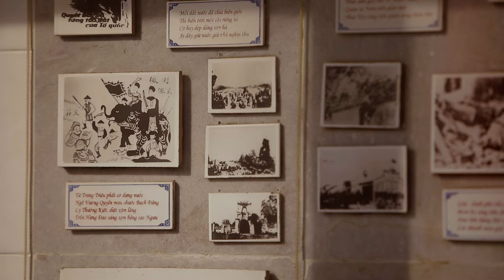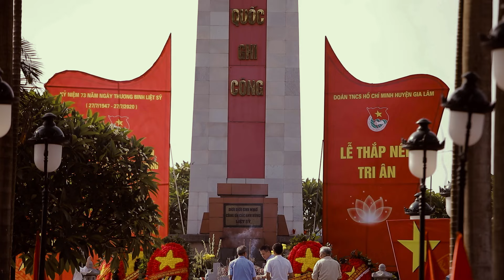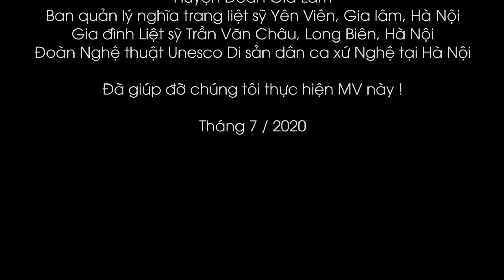Con Xin Ở Lại Nơi Này! - Lê Thanh Phong | Xúc động lễ đón hài cốt liệt sỹ Trường Sơn trở về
MV "Con Xin Ở Lại Nơi Này !" Ca sỹ  Lê Thanh Phong
Thơ: Nguyễn Văn Á
Nhạc: Hà Chương